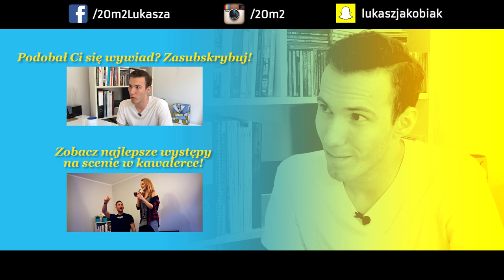Tom Swoon, 20m2 talk-show, odc. 221